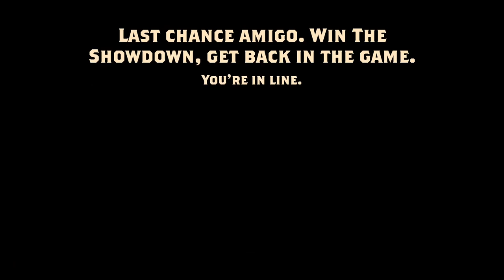GRIT Game! A First Look at the Wild West Battle Royale!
This video is one of the first looks at the new battle royale in development from GRIT Studios! The game is battle royale but with a western backdrop! Interesting Loot system and combat coupled with a sense of humor make this game one to watch!